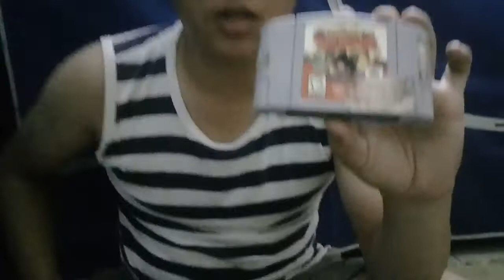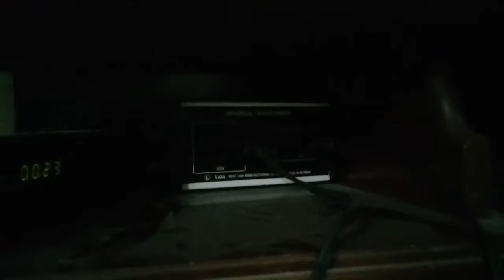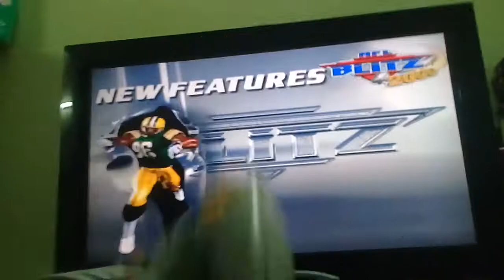Game,Device & Console #2: Giới thiệu trên tay chiếc máy Nintendo 64 (N64) đối thủ mạnh mẽ của PS1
Thông tin máy chơi game Nintendo 64 (N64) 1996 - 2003:
+ Thiết bị ngoại vi: 64DD, Rumble pak
+ Tay cầm: Nintendo 64 Controller
+ CPU: 64-bit NEC VR4300 tốc độ xử lý 93.75 Mhz
+ Bộ nhớ: 4MB Rambus RDRAM và 8MB khi sử dụng controller Pak
+ Chip đồ họa: SGI RCP 62.5 Mhz
+ Âm thanh: 16-bit, 48 hoặc 44.1 Mhz với âm thanh Stereo
+ Định dạng truyền tải: Băng Cartridge có dung lượng từ 4MB đến 64 MB
+ Dịch vụ Online: Randnet (Nhật Bản)
                               SharkWire Online (phần mềm thứ 3)
+ Game bán chạy: Supper Mario 64 (11,2 tr bản tính đến tháng 5 năm 2003)
◇ Cũng đón xem trên các kênh của thành viên kênh Basara Team TV :
☞ Do not Reup and Use video of Basara Team TV for any purpose😀😀😀